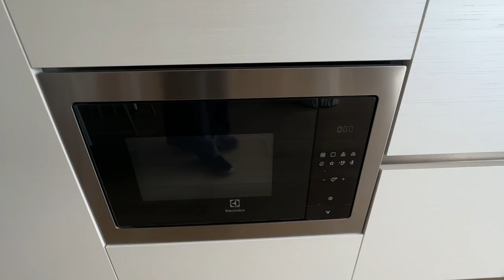How to Invest Vacation Rentals with high Airbnb Potential in Europe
We'll take a virtual trip to the magnificent Hanbury Gardens, a hidden gem that is not to be missed that is just around the property I am showing in this video. This stunning location has a rich and fascinating history, including its transformation from a private estate to a public garden.

Whether you're looking for a perfect investment opportunity or a dream vacation spot, this place has it all. Don't miss out on this amazing opportunity, join me now for an unforgettable journey!

Investment opportunity
Real estate
Monaco
Sea view
Gardens of Hanbury
Natural beauty
Serenity
Luxury living
Proximity
Micro market
Hidden gem
Historical significance
Rental income
ROI
Mediterranean
Menton
Roquebrune Cap Martin
Fully renovated
Furnished apartment